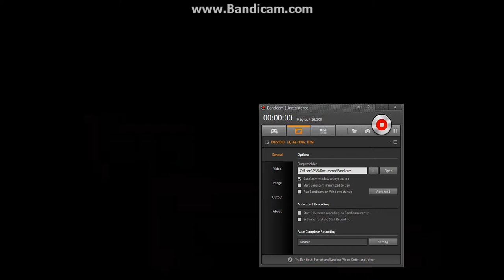Who is the big headed boy? - Invader Zim